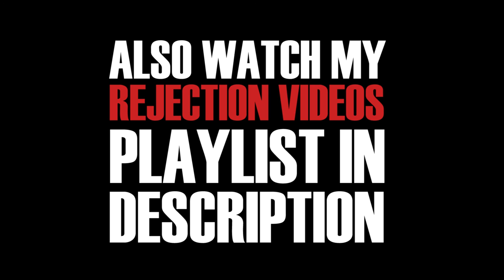VLOG Day 3 - The Practice of Self-Assertiveness - How to Build Self-Esteem - WC#56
What up Self-Esteem buidlers? 3rd day of going all in on self-assertiveness - give a VERY brief but exciting reflection on how it feels with trying to be more assertive!

Also, don't miss tomorrow's live evaluation at around 18.00 Swedish time. I'll also post a compilation video on good tips for how to be more assertive!

Hey Guys! This week’s personal development challenge throws us in to the fourth pillar of Self-Esteem: The Practice of Self-Assertiveness – from the Book The Six Pillars Of Self-Esteem By Nathaniel Branden. That means we are all about standing up for ourselves;
“Self-assertiveness means honoring my wants, needs, and values and
seeking appropriate forms of their expression in reality…
… Self-assertion does not mean belligerence or inappropriate aggressiveness; it does not mean pushing to the front of the line or knocking other people over; it does not mean upholding my own rights while being blind or indifferent to everyone else's. It simply means the willingness to stand up for myself, to be who I am openly, to treat myself with respect in all human encounters. It means the refusal to fake my person to be liked.”
(Branden, 1995, p.118)
How to build Self-Esteem - The practice of Self-assertiveness (The six pillars of self-esteem)
Link to the full audiobook - The Six Pillars Of Self-Esteem By Nathaniel Branden

The Objectives:
#1 Sentence Completions to Facilitate Self-Assertiveness
Here are sentence stems that can facilitate reaching a deeper understanding
of self-assertiveness, as well as energizing its practice.

Self-assertiveness to me means-
If I lived 5 percent more self-assertively today-
If someone had told me my wants were important-
If I had the courage to treat my wants as important-

And on the weekend. after rereading the week's stems, write six to ten endings for If any of what I have been writing is true, it might be helpful if I-.
Of course there are other ways to work with these stems. In my self-esteem groups, for instance, we might work with all the stems on this list in one three-hour session, speaking our endings aloud, then discussing our endings and their action-implications”

Good luck Guys, and if there are any questions – just write them in the comments section below!

/Alexander

HOW TO BUILD SELF ESTEEM - THE SIX PILLARS OF SELF-ESTEEM BY NATHANIEL BRANDEN ANIMATED BOOK REVIEW

Why put in such an effort to grow every day? Because it's so got damn fun and brings a purpose to life that is hard to beat.